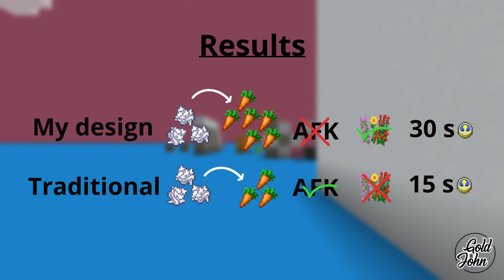Efficient Micro Crop Farm Minecraft 1.18 | 2 Must know designs | Dyes Also!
In this tutorial we will see how to build an efficient MICRO CROP FARM to grow wheat, carrots and potatos in Minecraft 1.18.
You will learn 2 designs, the most common one, and my improved version wich doubles the production of any other micro crop farm!
It's easy and cheap to build, you dont even need pistons! and as bonus you will be able to farm dyes with it!
This simple farm works in Java, Xbox, PS4, MCPE, Windows 10, Switch and Bedrock.

▬ More Farms!  ▬▬▬▬▬▬▬▬▬▬

▬ Timestamps  ▬▬▬▬▬▬▬▬▬▬
0:00 Micro Crop Farm
0:45 How it works
2:04 What i recommend you to do
3:27 Dye Farming
3:56 Useful Additional Machine
4:11 Comparison - Results
4:25 Resource List
4:32 Building time!
5:17 Common issue + Fix
5:49 Second Design
6:20 Tips

▬ Resources  ▬▬▬▬▬▬▬▬▬▬
1 Dirt
1 Bucket of water
1 Stairs
1 Observer
3 Dispensers
3 Building blocks
7 Redstone
1 Lever

Only for traditional design:
1 Piston
1 Stairs

▬ Music  ▬▬▬▬▬▬▬▬▬▬
"Lily's Eyes" is from Harris Heller's album Inu.